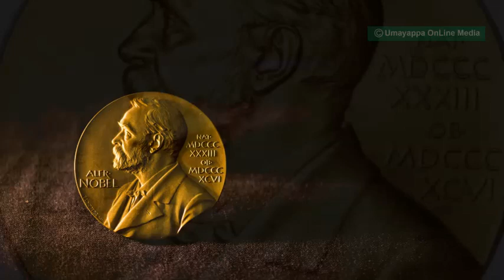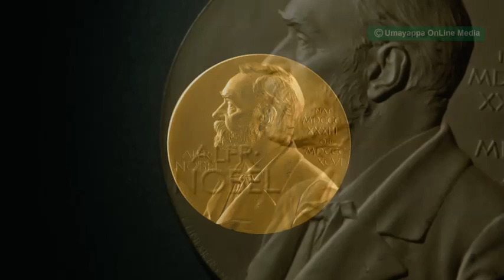ലോകത്തില്‍ ഏറ്റവും കൂടുതല്‍ നോബല്‍ സമ്മാനം നേടിയിട്ടുള്ള 10 രാജ്യങ്ങള്‍!!ഇന്ത്യ എത്രാമത്?|TOP 10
ലോകത്തില്‍ ഏറ്റവും കൂടുതല്‍ നോബല്‍ സമ്മാനം നേടിയിട്ടുള്ള 10 രാജ്യങ്ങള്‍!!ഇന്ത്യ എത്രാമത്?|'Umayappa Online Media'